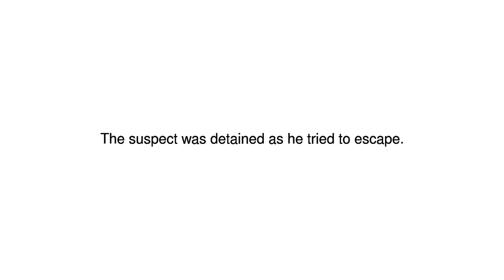News Update Mexico: Priest stabbed in front of cathedral congregation 16/05/17